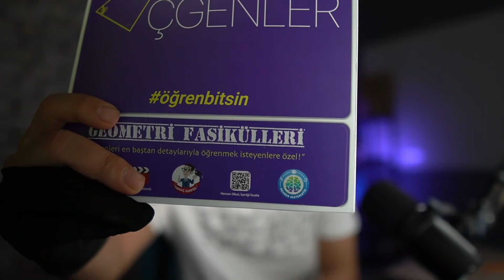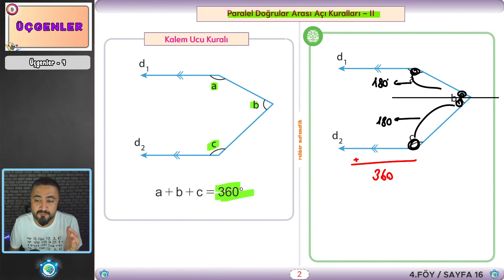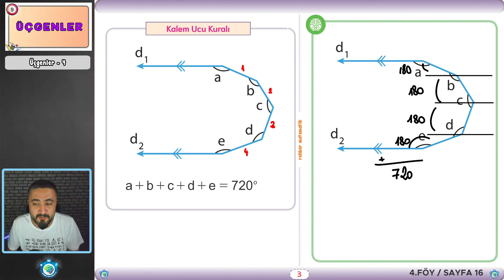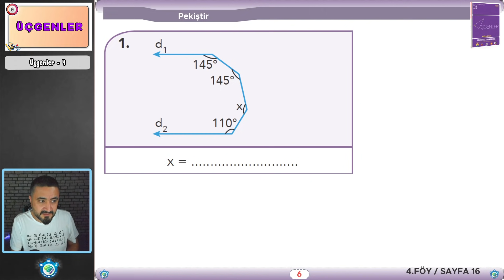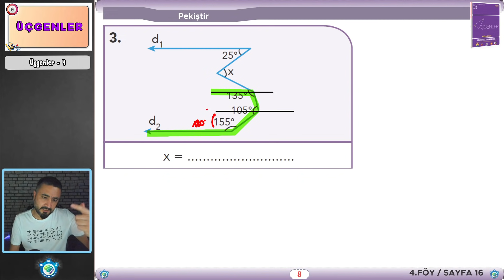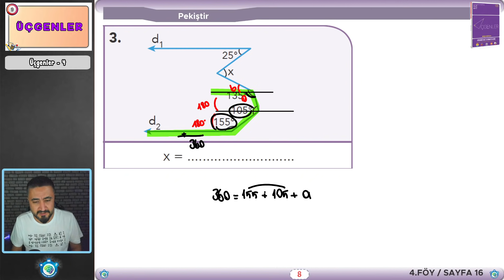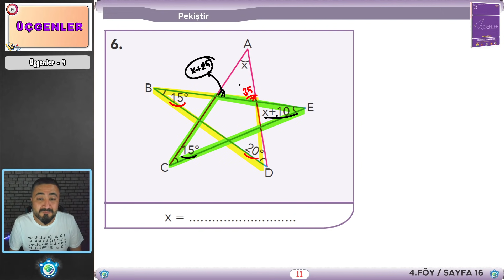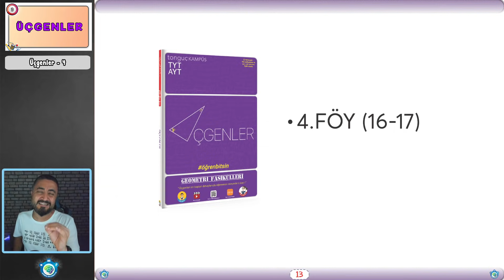Üçgenler 4 📐 | 4.Föy: Paralel Doğrular Arası Açı Kuralları 2 | 9.Sınıf Matematik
9.Sınıf Matematik  yeni müfredata uygun Üçgenler, açı kavramı ve açı çeşitleri konu anlatım ve soru çözümleri yaptığımız dersimizde 9.sınıf dersimiz.

📐📐📐 Üçgenler Fasikülü 📐📐📐
Sadece 9.sınıf matematik dersinin değil üniversite giriş sınavının en önemli geometri konularından biridir Üçgenler. O halde napıyoruz üçgenlerin içinden geçiyoruz. Bu sebeple sağlam bir konu anlatımı ve bol bol soru çözümü yapıyoruz birlikte. Üçgen dersleri süresince Kulanacağımız Rehber Matematik Fasikülü📘 ;